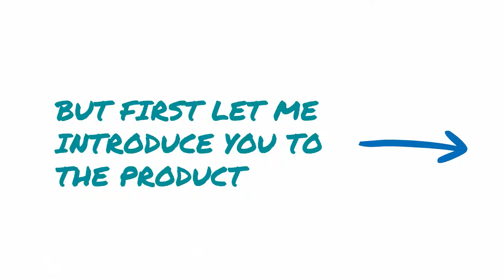Ion8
We are looking for reviewers! Apply to get a free sample product.